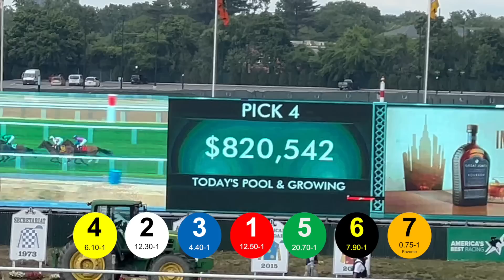War Like Goddess vs. Didia: Star Turf Mares meet in 2023 New York Stakes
Proven star, War Like Goddess, and rising star, Didia, meet in the Grade 1 New York Stakes.

June 9, 2023 @ Belmont Park

Chapters:
0:00 Horses Arrive
1:22 Paddock
6:30 Saddled Up
9:46 Walking Ring
10:37 Riders Up
11:30 Post Parade
12:56 Warm Ups
14:15 To the Gate
15:17 Loading in the Gate
16:15 80th New York Stakes
18:52 Horses Return
19:32 Returned a Winner
21:06 Winners' Circle
22:29 Leaving a Winner
23:05 Thanks for Watching